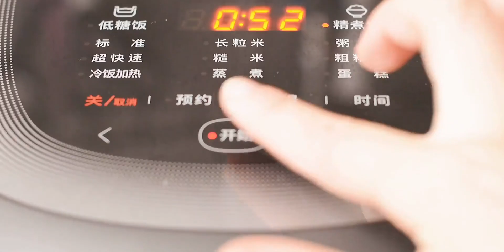vlog｜母女二人食蒸菜晚餐·带娃晚间日常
金针菇肥牛卷
番茄白菜豆腐汤
墨鱼汤
番茄土豆蒸牛肉
 这个真的好吃,家常菜,美食,美食vlog,蒸菜,辅食,这个真好吃